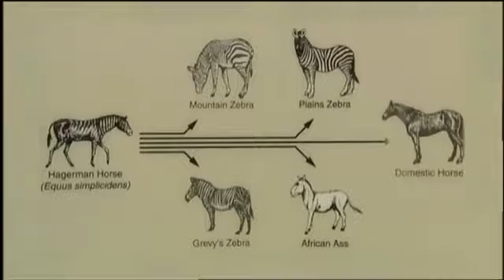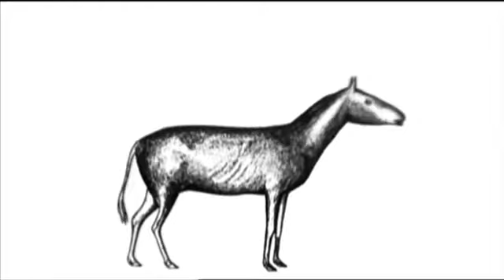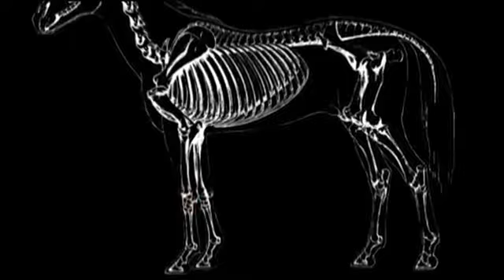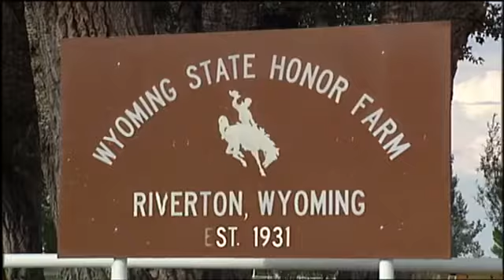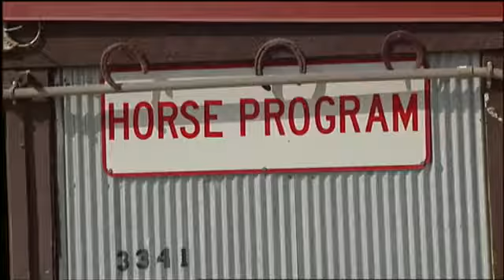North Americas Wild Horses HorseTango